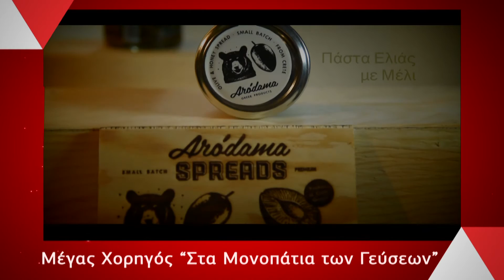Στα Μονοπάτια των Γεύσεων - Μπορούμε Ζάκυνθος 2016 // Trailer